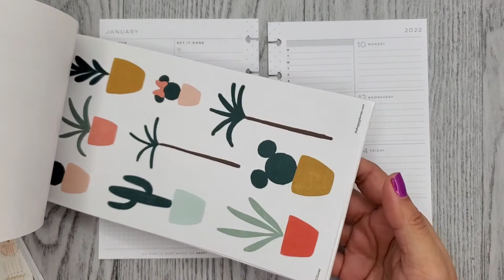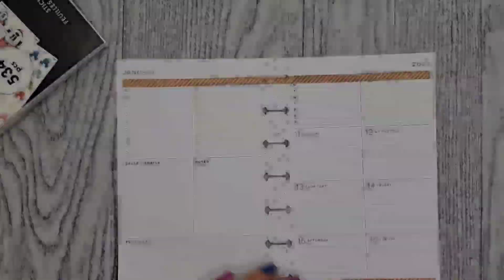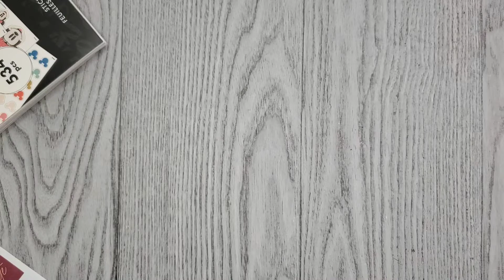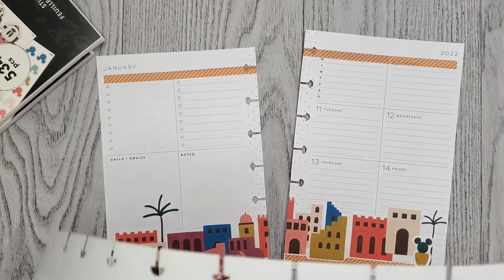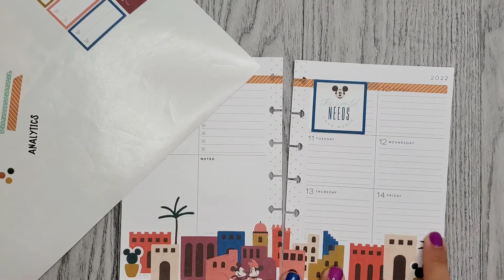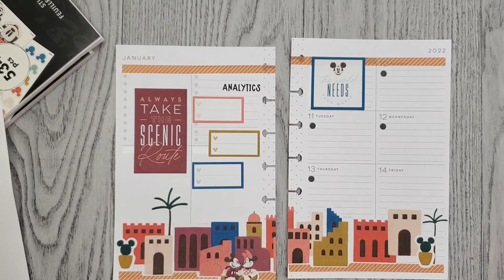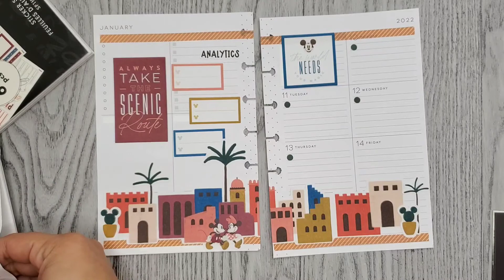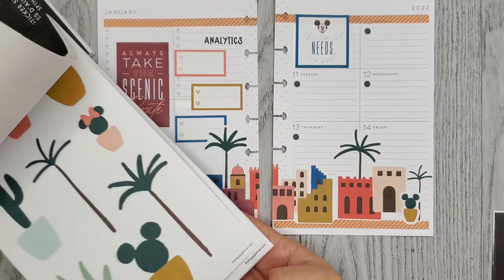Plan With Me | Disney Oasis Adventure | Mini Dashboard Happy Planner